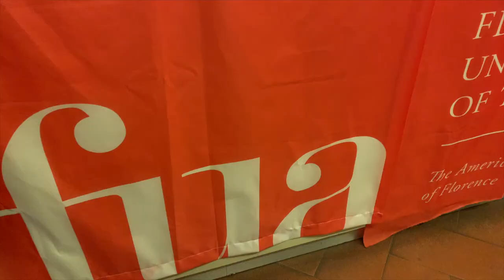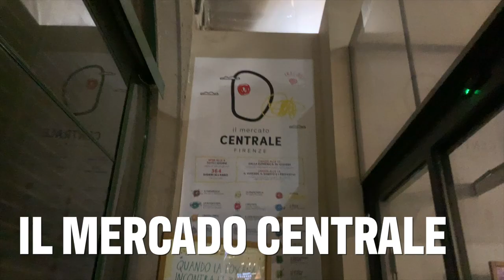MY FIRST WEEK STUDYING ABROAD IN FLORENCE, ITALY!!!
I arrived in Italy from Detroit, MI on Jan. 29, 2023 for my study abroad at Florence University of the Arts through Central Michigan University!

Restaurants and cafes we went to this week:
Mister Pizza
All'antico Vinaio (viral sandwiches)
Hoseki
Strega (gelato)
Fedora (FUA pastry cafe)
Mercado Centrale
Bar Pasticceria Piccioli (authentic cafe)